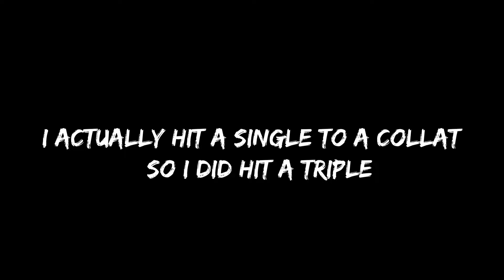WAS THAT A TRIPLE COLLAT?! | Ironsight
Follow me on things below!